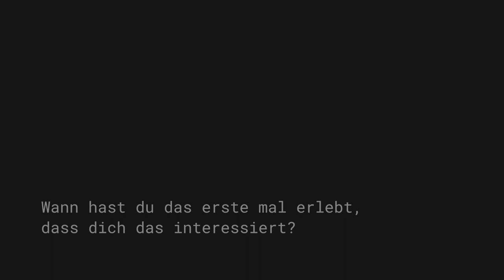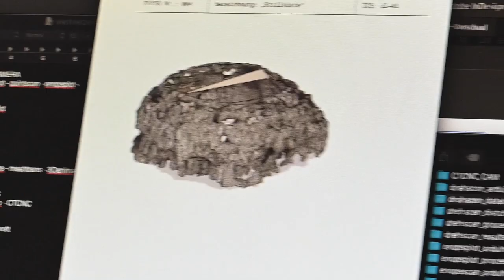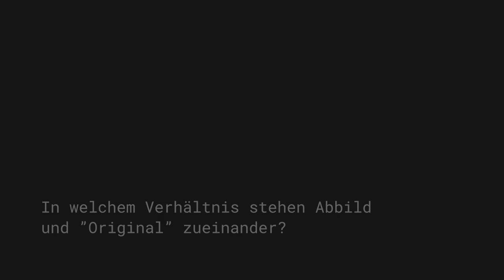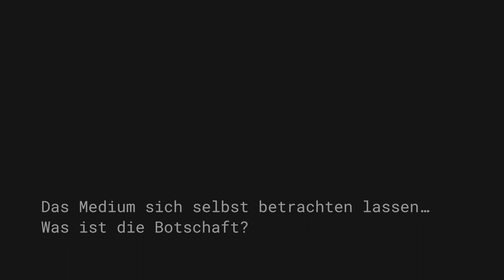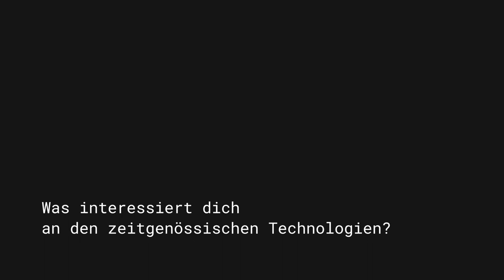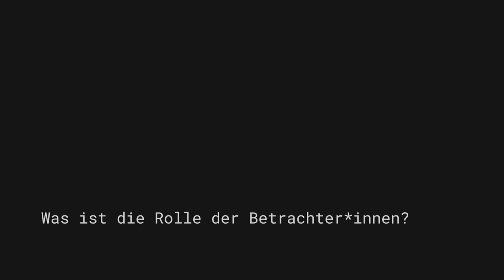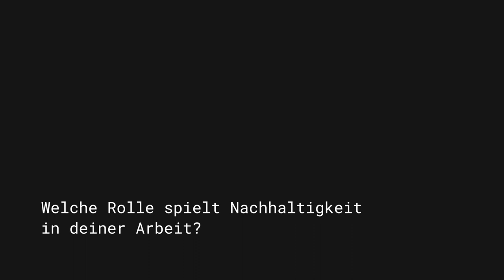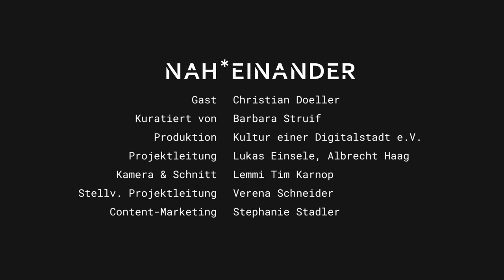Interview Christian Doeller — »Nah*einander. Kunst und Digitalisierung in Zeiten der Krise«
Christian Doeller – Dritter Gesprächspartner unserer neuen Interviewserie »Nah*einander. Kunst und Digitalisierung in Zeiten der Krise«

Der Medien- und Installationskünstler Christian Doeller ist Mitglied im kuratorischen Team des »KV – Kunstverein Leipzig« und war im Mai/ Juni 2020 Stipendiat des »Artist in Residence« Programms. von »Kultur einer Digitalstadt«.
Im Gespräch mit Barbara Struif, der Kuratorin seines Residenceprojekts, stellt Doeller seine künstlerische Arbeit vor, die an der Schnittstelle von Kunst, Wissenschaft und Technologie angesiedelt ist, und gibt uns Einblick in das Konzept und die zugrundeliegenden philosophischen Fragen seines Residenceprojekt »CYTTER.datalab«.
»CYTTER.datalab« war ein experimentelles Open Studio Projekt, in dem der Künstler u.a. Bezug auf die aktuelle Verfassung zwischenmenschlicher Beziehungen und den Einfluss digitaler Medien auf unsere Wahrnehmung nahm. Transformationen von physischen Objekten in neue, technologisch erzeugte Abbilder waren dabei der Kern des experimentellen Vorhabens.

Über die Interviewserie »Nah*einander«
Als direkte Reaktion auf den harschen Einschnitt ins kulturelle Leben infolge der Corona-Pandemie präsentiert der Verein »Kultur einer Digitalstadt« bis Ende November u.a. das neue Format »Nah*einander. Kunst und Digitalisierung in Zeiten der Krise«. Dabei stehen zwanzig betroffene Künstler*innen und Kulturschaffende aus Darmstadt und Umgebung bzw..als Gastkünstler*innen mit Bezug zum Atelierhaus LEW1 im Mittelpunkt.

In persönlichen Zwiegesprächen im Umfeld des LEW1 auf der Rosenhöhe geben zwanzig Künstler*innen und Kulturschaffende einen Einblick in ihren Werdegang und ihre künstlerische Praxis und teilen ihre Erfahrungen und Wahrnehmung der Coronakrise mit den Zuschauer*innen. Dabei entwerfen sie neue mögliche Arbeitsszenarien für die eigene Kulturarbeit, die auch anderen Vertreter*innen von Kunst und Kultur als Inspiration dienen können

Wo und wann kann man die Interviews sehen?
Die »Nah*einander« Interviews werden von Juli bis November 2020 wöchentlich auf den Social-Media-Kanälen von KeD angekündigt und auf Youtube immer freitags veröffentlicht.